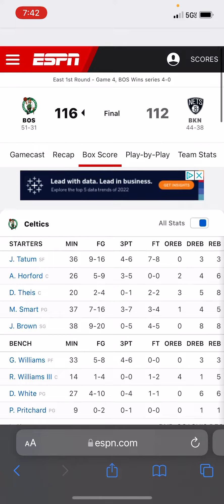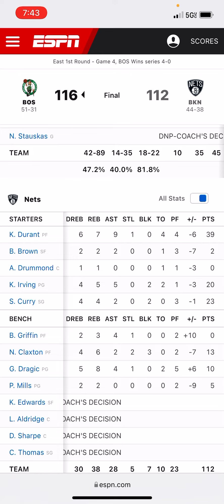CELTICS DEFEAT NETS IN GAME 4: SERIES ENDS 4-0